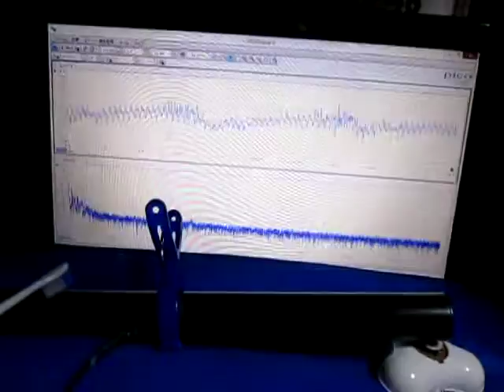音と超音波の組み合わせによる、超音波実験 Ultrasonic experiment